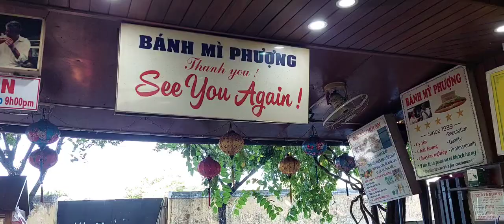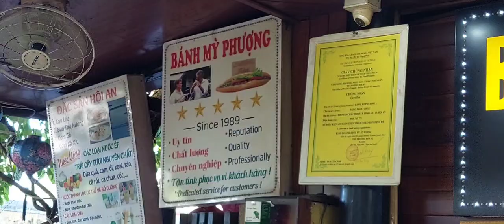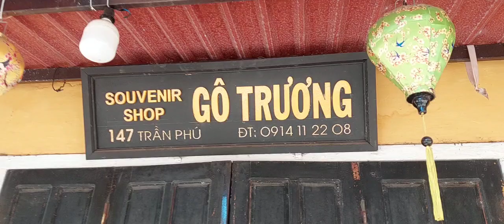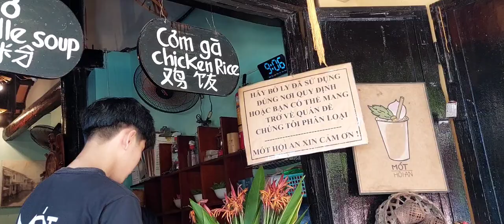PHỐ CỔ HỘI AN